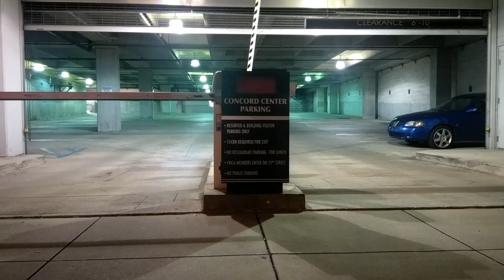Meeting Real Supporters| Or did he lie to me?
Trust me better will soon come

As Always Keep MaRcHiNg